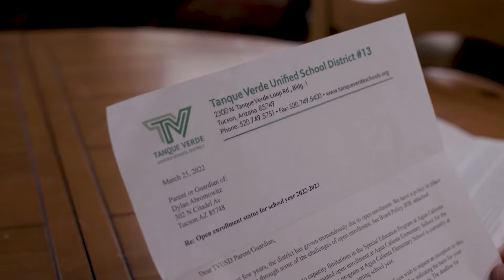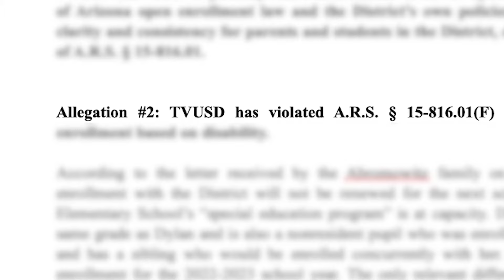Mom: You Can't Turn a Kid Away for Having a Disability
"You cannot turn somebody away based on having a disability. It's just not right."

Yet that's exactly what happened to Evin Abromowitz' son, Dylan, who was denied enrollment because of his disability.

Watch this Arizona Mom and her son's story.